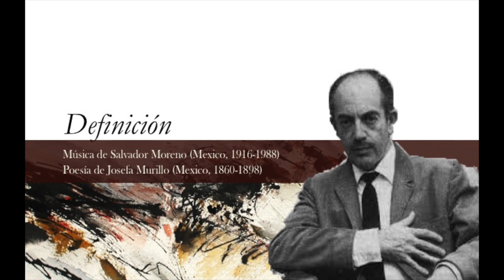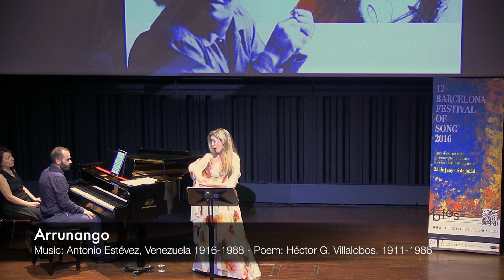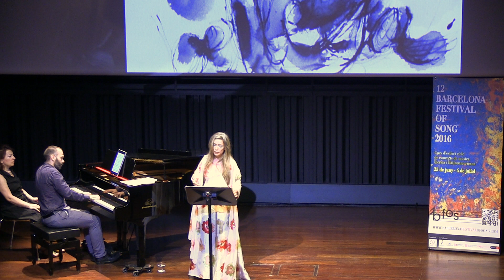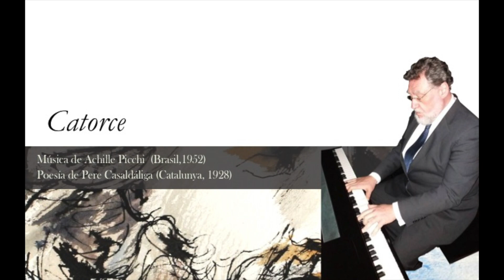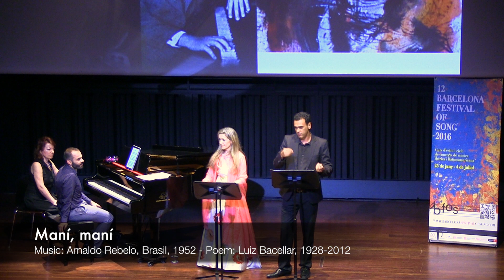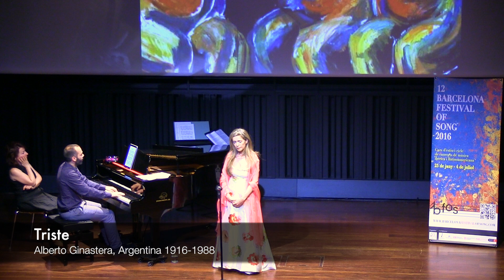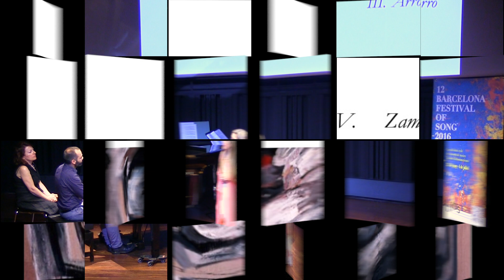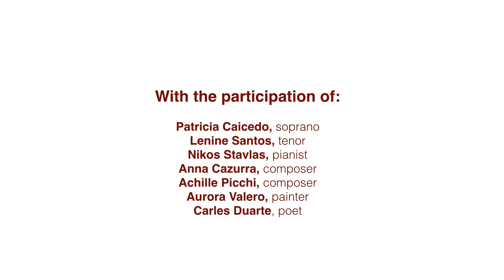100 Years of Song - Patricia Caicedo & Nikos Stavlas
Patricia Caicedo, Nikos Stavlas and Lenine Santos in the Opening Concert of the XII Barcelona Festival of Song in CaixaForum, Barcelona. The concert was an homage to composers who were celebrating their centenary like Salvador Moreno, Antonio Estévez, Alberto Ginastera and Enric Granados.  During the concert were premiered the songs commissioned by the festival to composer Anna Cazurra.